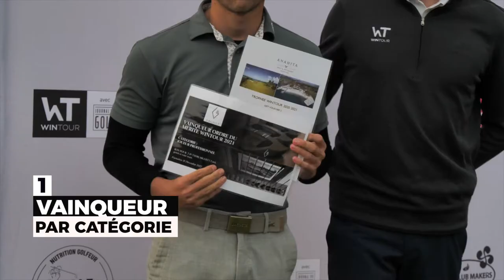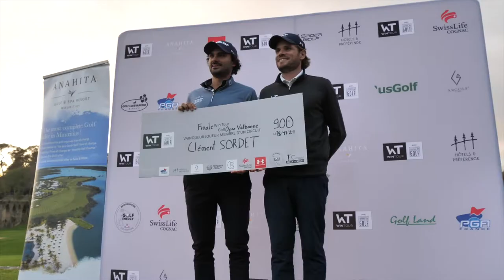Le WIN Tour adopté !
A l'occasion de la finale du Win Tour qui s'est déroulée mi-novembre au Golf d'Opio Valbonne, on fait le bilan de la saison 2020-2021.
Une première année réussie pour le nouveau circuit qui a comptabilisé pas moins de 387 joueurs sur 13 tournois.